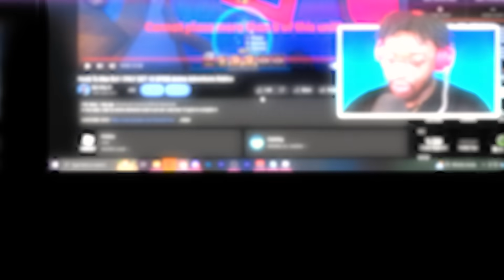Noob To Max But I ONLY GET 10 SPINS EP 2 Anime Adventures Roblox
Make Custom Roblox Clothes Using Customuse Buy NOW Make Custom Roblox Clothes Using Customuse In this video i start an anime adventure noob to pro but i only have 10 spins to complete it.

bloxfruits new fruits
update 20 bloxfruits